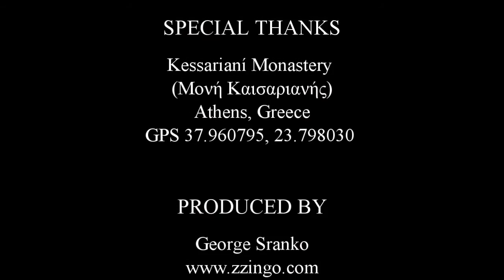Athens Kessarianí Monastery Fly to Sphere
Fly into Athens and Monastery via Google Earth Pro and explore photosphere of the site.  Produced by ZZINGO